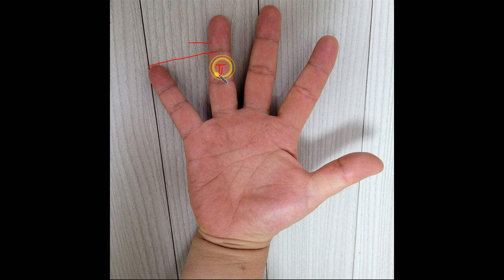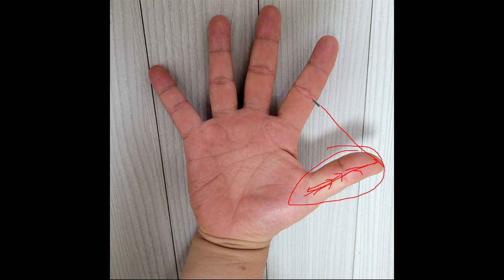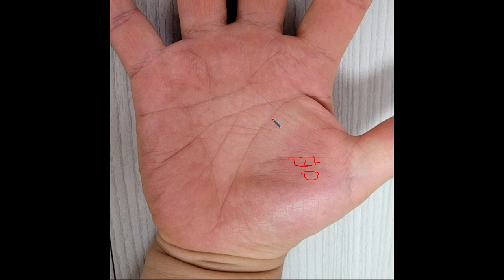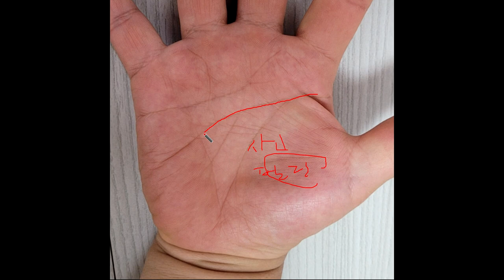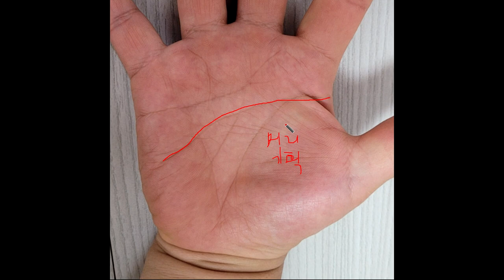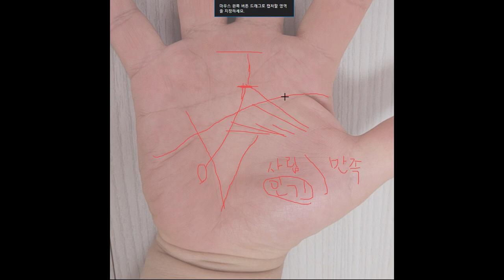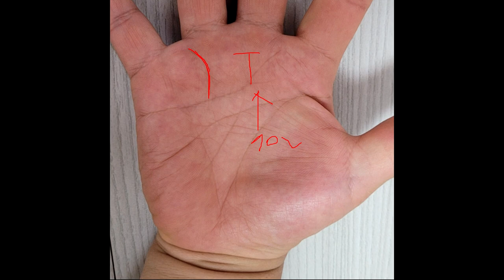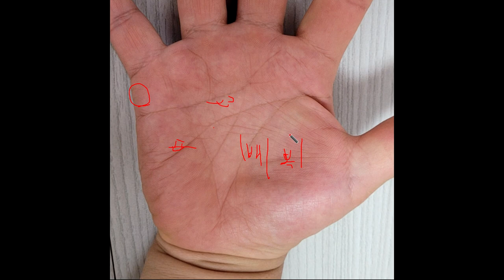자수성가선 발달된 아주 좋은손금,주식투자는 금물,말년재물운 조심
채널에 가입하여 혜택을 누려보세요.